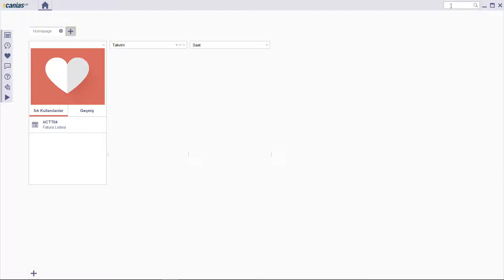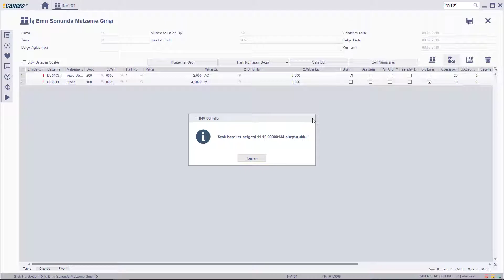INV 10110 : INVT01 - İş Emrine Bağlı Giriş Hareketi